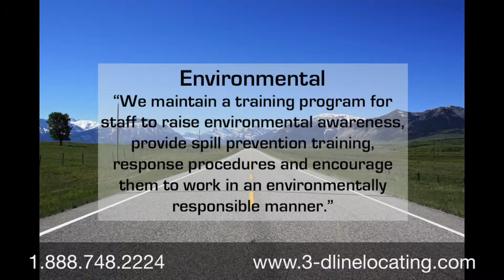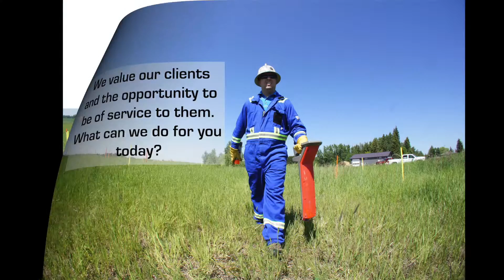1-888-748-2224 Red Deer Utilities Line Location by 3-D Line Locating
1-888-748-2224 Red Deer Utilities Line Location by 3-D Line Locating

Welcome to 3-D Line Locating
Buried Pipeline and Utility Locating since 1994

3-D Line Locating Ltd is a privately owned Buried Pipeline and Utility Locating company. For over 20 years, we have been at the forefront of the Damage Prevention industry in Western Canada. Although the industry has changed significantly over the last 20 years, we have been very fortunate to have been at the leading edge of the evolution and still maintain the highest levels of quality, accuracy, consistency and customer satisfaction in our industry.

Our Mission
“Our people believe in a higher standard of excellence that results in the service and the experience our clients expect and deserve”

This statement is the true essence of who we are at 3-D. It is who our people are at their core, and it is how our business is operated every day. We have built our entire organization around this statement for over 20 years because we understand that what matters most is a consistent client experience based on quality, accuracy, and professionalism.

We employ only highly skilled individuals to provide our locating services. We create a space for them to grow, achieve, and thrive within a team environment, and we support all of our people in their aspirations for career development here at 3-D. It is because of these amazing, talented, and hardworking individuals that we are able to accomplish so many jobs, at such a high level of quality and consistency for our clients.